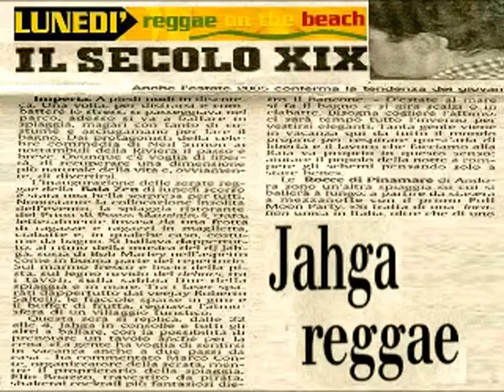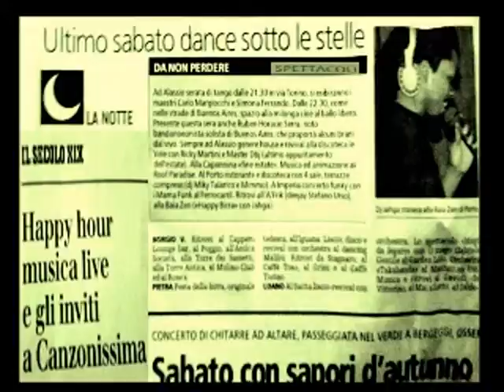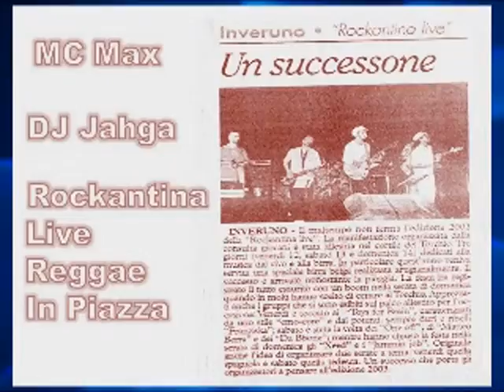DJJahgaMax - Date Live Cafe Demo Reggae N More Summer - MC DUB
DJJahgaMax - MC DUB - Reggae Dancehall Riddim Style Eleck Rock Reggae Combination can be continued with Dj Set Good vibes Selector still the morning light. Darbuka Percussion Nyabinghi.
New Style Reggae Dancehall Riddim Style Eleck Rock Reggae Makossa Dub hiphop Live Darbuka Percussion. In the Dancehall Club - Festival Events - discopub - Company parties - Discotec  - Private Parties  - No Profit -- TV.  OTENTIK MC DUB can be Tribute Bob Marley  with - AIKO TB.
MC DUB is a reality of the musical world international.
MC DUB Band and DJ tread different stages of the city. creating an immersive atmosphere with seriousness by sending important messages along with the melody.
The beauty and emotions that give a live performance is unique.            Jah Bless